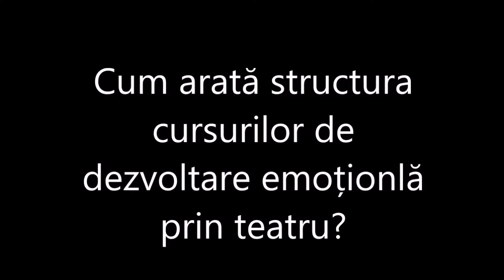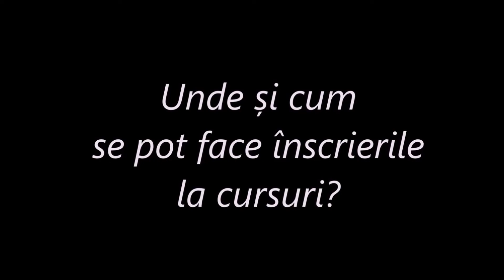Psiholog Eduard Puiu - Dezvoltarea emoțională a copiilor prin teatru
Edvice Art este un concept de dezvoltare emoțională prin mijloace actoricești